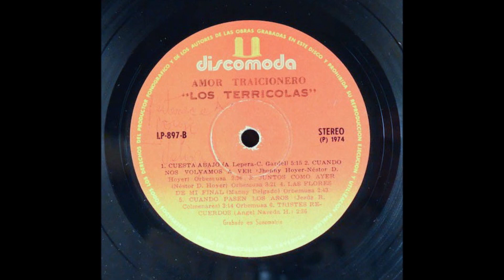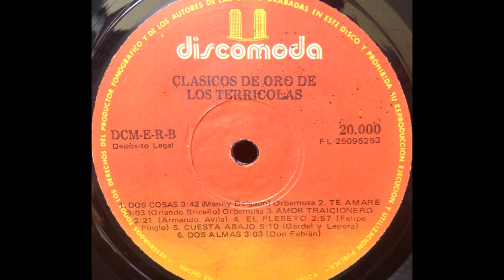Los Terrícolas - Amor traicionero (audio HQ HD)